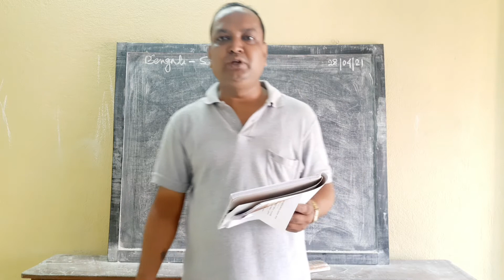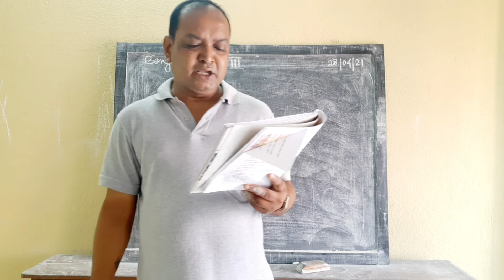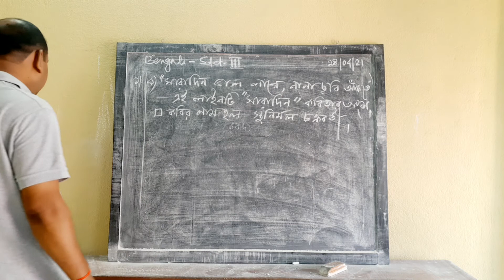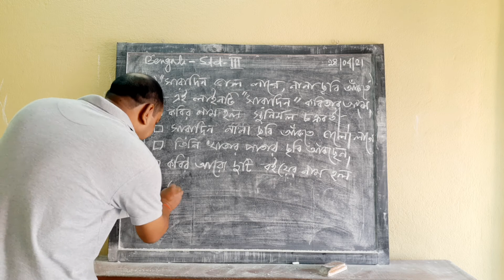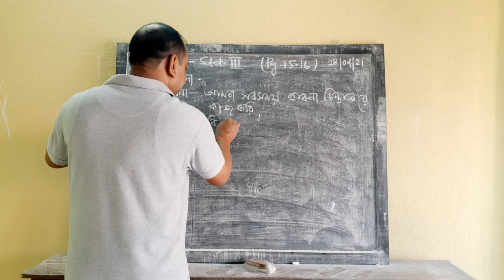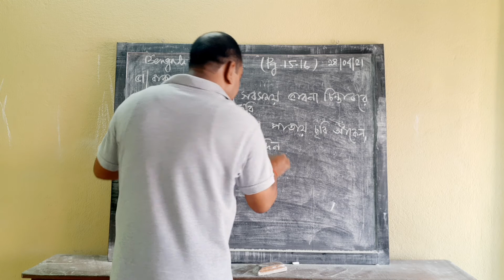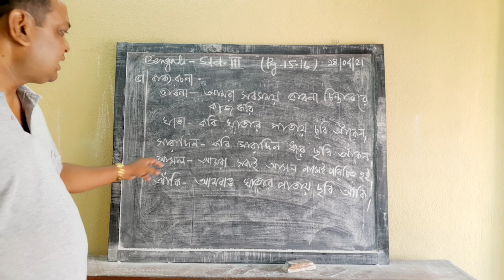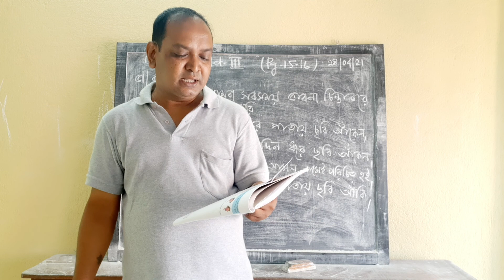E class,Bengali,Std-lll(40)2021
Bengali,Std-lll(40)2021